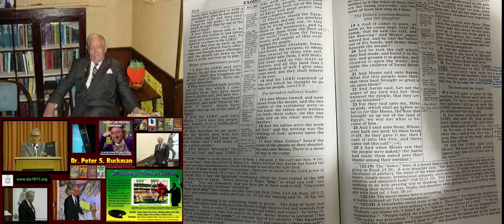DR RUCKMAN: AARON'S GOLDEN CALF (EXODUS 32)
Dr Ruckman teaching on Exodus 32 and the events that surround Aaron's sin in making a golden calf for the nation of Israel.